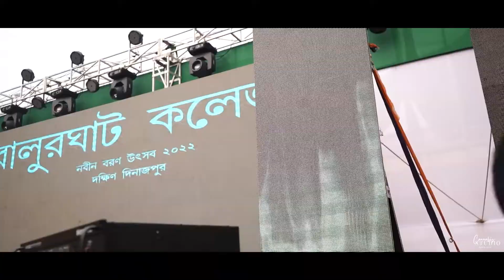Balurghat College Nabin Baran Utsav 2022|| Cannabis Studio|| Cinematic Video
Balurghat College Nabin Baran Utsaav 2022 . Event Organized by Balurghat College TMCP Union . After 2years of pandemic they are able to held this concert, kudos to the all member and students who making this concert.

Song -   Rewrite - Bloom

A Cannabis Studio Presentation..